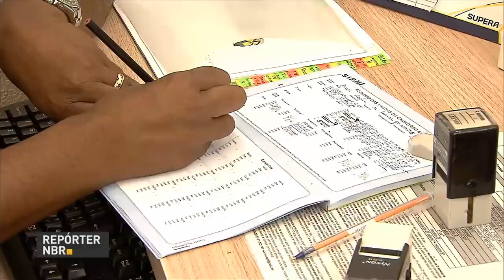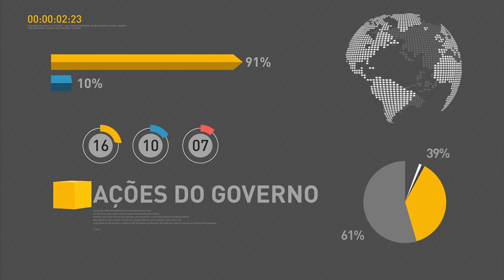Minas Gerais decreta emergência por febre amarela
REPÓRTER NBR - 13.01.17: O governo de Minas Gerais decretou situação de emergência em saúde pública em 152 cidades onde há surto de febre amarela. O Ministério da Saúde enviou duas equipes ao estado para auxiliar na vacinação da população e no controle da doença.